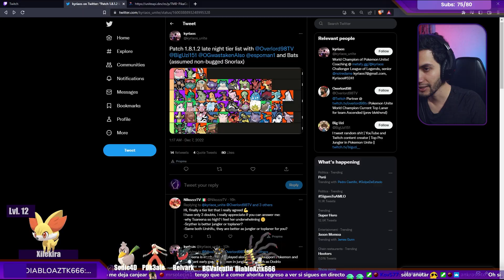🤮EN VERDAD ES MUY MALO🤮 o Yo soy MANCO 😅 | DESAFIOS EN POKEMON UNITE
El chat me reta a ganar la partida en Pokemon Unite utilizando al PEOR pokemon del juego pero con la peor build y peores medallas. Bueno, se hace lo que se puede.

Como usar a Crustle en Pokemon unite